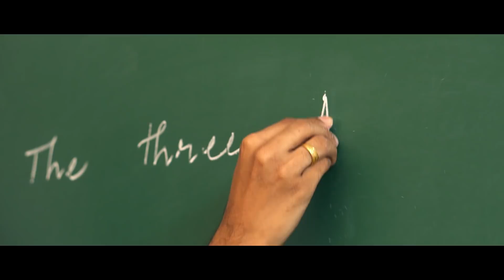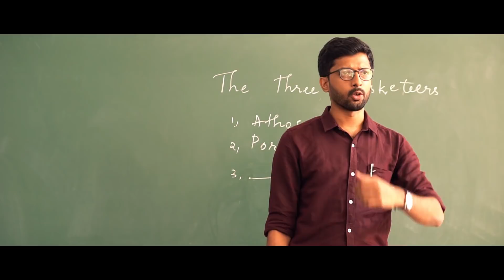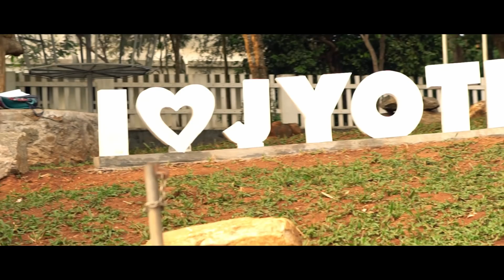BookMark | Malayalam Short Film | Christy Vazhappilly | Janki Vikas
Presenting you the malayalam short film Bookmark Directed By ChristyVazhappilly

Directed By : Christy Vazhappilly
Producer : Janki Vikas
Story & Screenplay : Dipin Krishnnan
DOP : Joseph Jeevan
Editor : Abin Krishnan
Lyrics  : Aneesh Chandra, Suvish T K
Singers : Linus Lawrance, Suvish T K, Tony Kottoor
Assistant Director : Sukesh O P
Assistant Cameraman : Jithin P B, Deon Joseph
Subtitles :  Varghese Vazhappilly
Animation :Devanand
Designs : Sudeesh C N,  Sarath Ackroda
Technical Support :  Jefrin Jose

Cast :

Hero :  Betson Jose
Heroine : Anjana Uday
Friend 1 :  Prathik Franics Thayyil
Friend 2  :  Abel Cherian
Maths Teacher : Neeraja Vikas
English Teacher : Melvinraj
Sathishan :  Christy Vazhappilly
Kozhi :  Leeson Vallappady
Padipist : Vinoy Cheruvathur
Librian :  Praveen Raj
Coach :  Fr.Roy Joseph Vadakkan
Father :  Manojkumar
Mother :  Indhira Rajan
Shop Keeper :  Tony Kottoor, Jose & Son, Biju C V & Noel Biju
Cricket Players : Dipin Krishnnan, Shijin K M, Jenson Jose, Aneesh Chandran, Jefrin Jose, Sheik Afthab, Bineesh M, Jithin Kuriakose, Subair